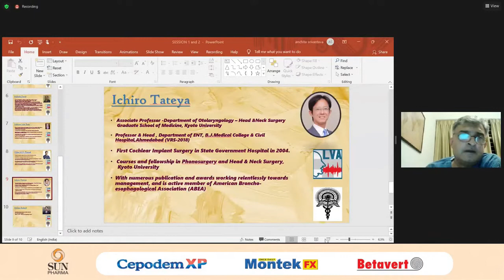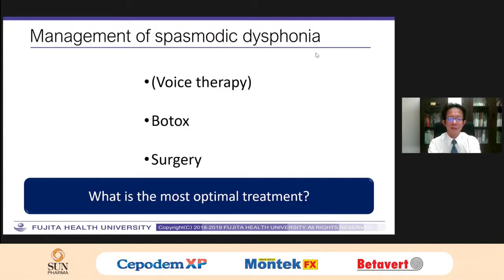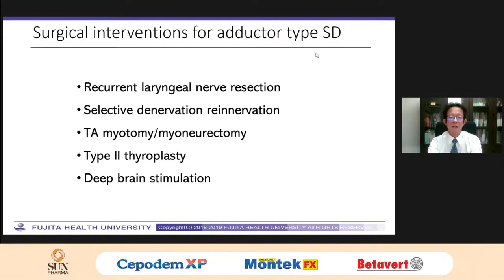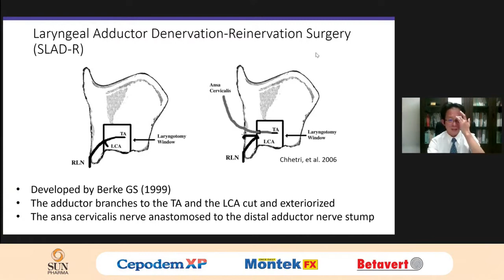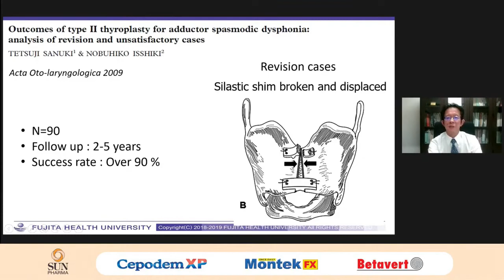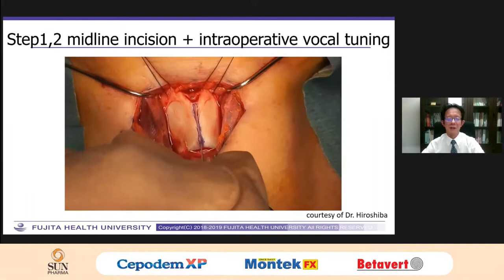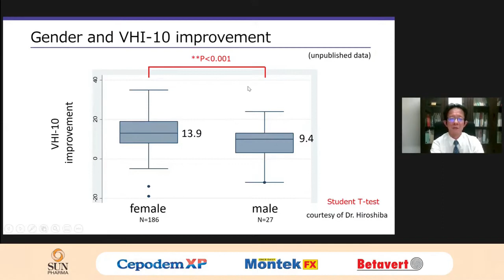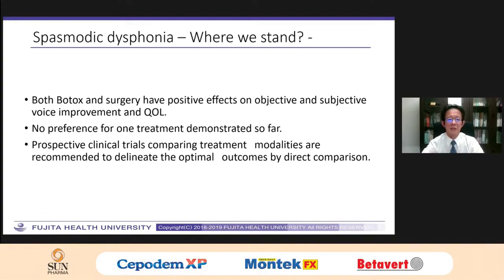Spasmodic Dysphonia | Dr Ichiro Tateya